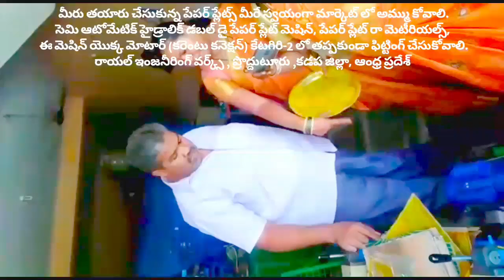How to startup small scale business for women in telugu; paper plate making machine ! Raw material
For
PRODDATUR
YSR (KADAPA) DISTRICT
ANDHRA PRADESH
INDIA